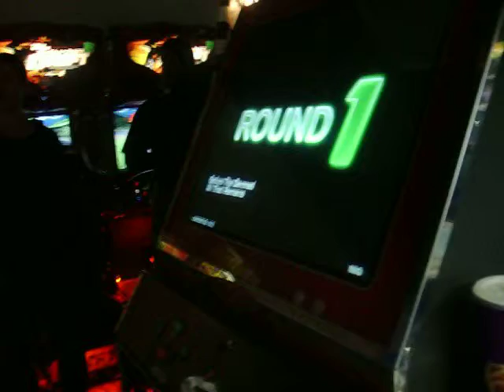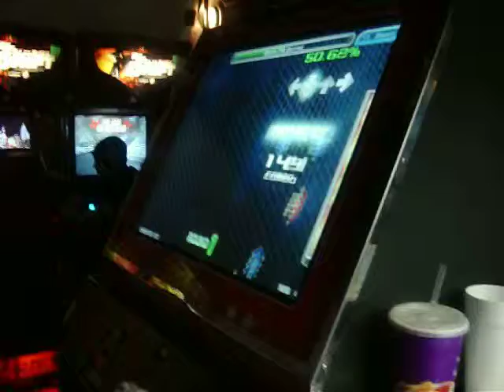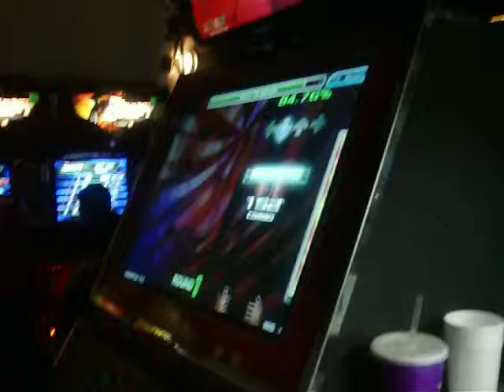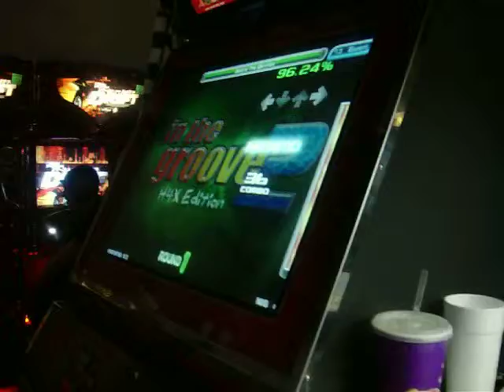All That Remains - Before the Damned *will 99*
Ok are pads suck so much BALL!